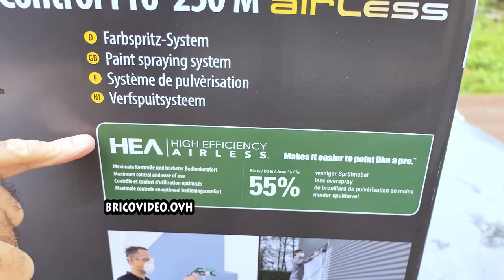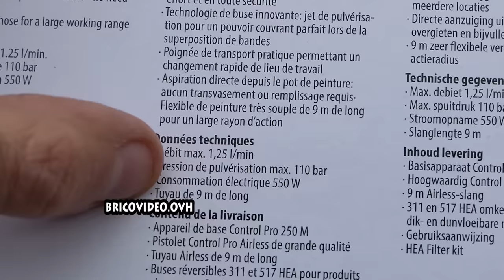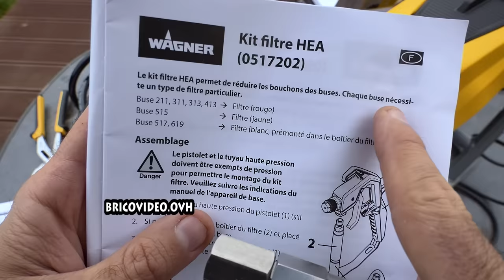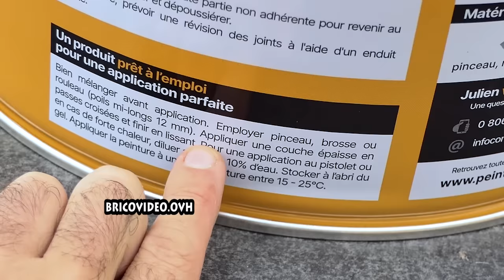WAGNER Pistolet peinture Airless Control Pro 250M HEA Test sous-couche et peinture plaque pâtre BA13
WAGNER Airless Pistolet peinture Control Pro 250 M Test avec sous-couche et peinture (type PARKSIDE PAFS 550 LIDL) sur plaque de plâtre BA13 et plafond ►WAGNER Control Pro 250 M (de la vidéo) ►PARKSIDE PAFS 550 (sera testé plus tard)
►WAGNER Control Pro 350 M
►WAGNER Control Pro 350 R
►Masque peinture

IT►WAGNER Pistola a Spruzzo Airless Control Pro 250 M
IT►Prolunga per una ulteriore estensione
ES►Wagner Control Pro 250 M - Pulverizador sin Aire de Baja Presión
ES►ubo de extensión
DE►WAGNER Airless Farbsprühsystem Control Pro 250 M
DE►WAGNER 517700 Control Pro HEA Düsenverlängerung
UK►WAGNER Control Pro 250M Airless Sprayer 550W
UK►handle Extension